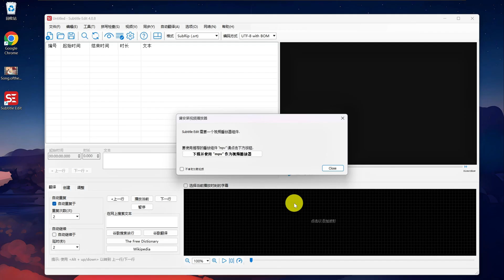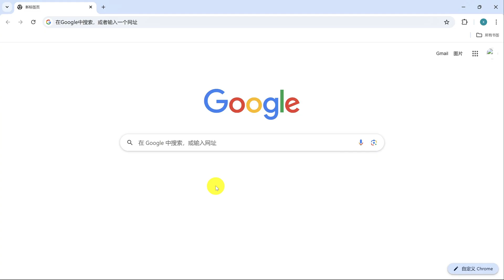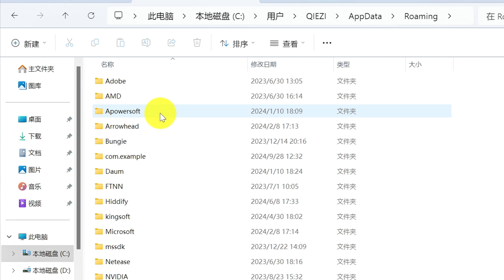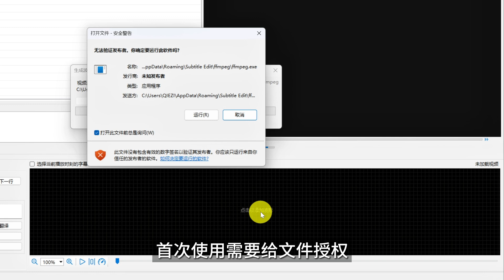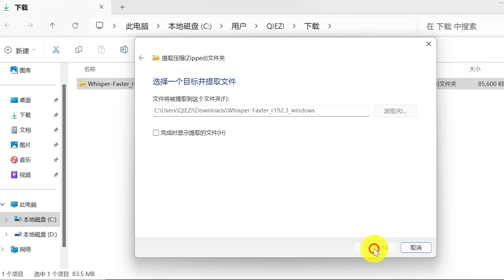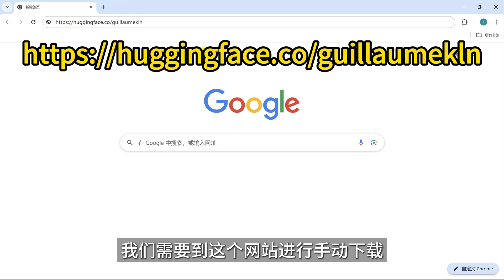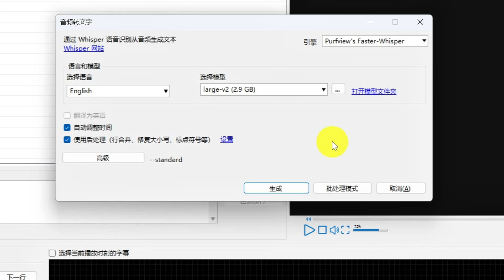Subtitle Edit安装常见问题解决指南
大家好，我是小in，上期视频我们分享了一款免费开源的字幕生成和翻译工具Subtitle Edit，很多小伙伴反馈在使用时遇到了这些问题。没关系，通过这个视频，我们会一步步教你如何在国内网络不稳定的情况下，成功安装和使用这些组件。所有下载链接和必要的文件都放在视频简介区，如果你在使用中遇到任何问题，欢迎在评论区留言。感谢大家的支持！

语言识别模型 提取码：KTEA

NVIDIA显卡CUDA问题： 提取码：HFMs

0:00 下载MPV组件失败
1:22 下载ffmpeg失败
3:38 下载Whisper失败
4:46 下载自动语音识别模型失败